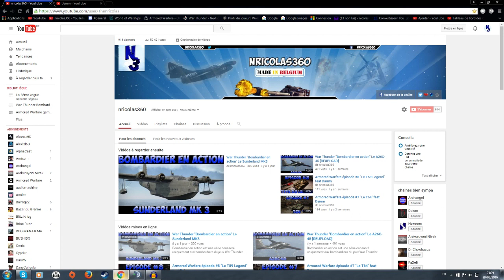[ANNONCE IMPORTANTE]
Quelque changements pour la chaîne.

live sur youtube tous les Samedi 19/21H

Musiques : MDR LOL